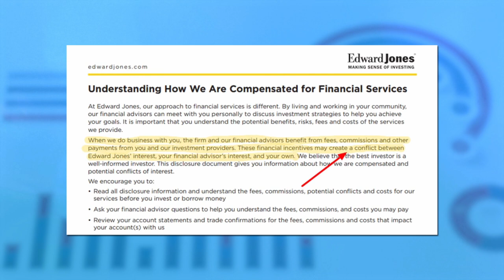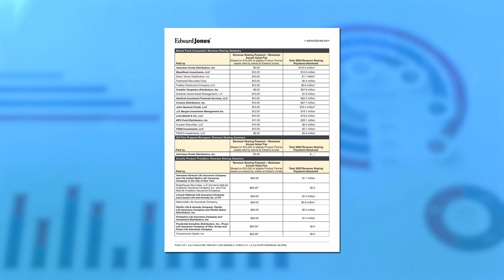What You Need to Know About Edward Jones & Brokerage Revenue Sharing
Edward Jones makes a LOT of money through revenue sharing with mutual fund providers, money that comes directly from the fees you pay! In this video Ark Royal Wealth Management's Mike Palmer, CFP shares the dirty secret of how many brokerage firms put their interest first when working with consumers. Mike shares:

👿 How many brokers work under massive conflicts of interest
💵 Explains how revenue sharing works and why it skews the advice brokerage firms provide
❌ Why brokers don't work under a fiduciary standard and why "suitable" investments enrich the advisor at the expense of the client

We also have a blog post on this issue that goes a bit more in depth on Edward Jones' inherent conflicts of interest.